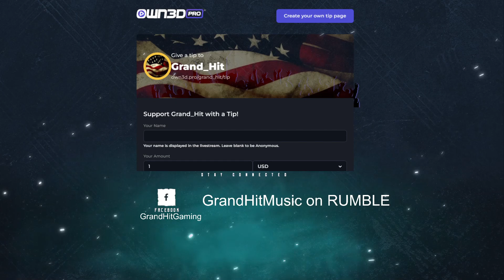Music Reaction To Yelawolf - Light as a Feather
If you would like to stay updated and show further support for our channel, there are several actions you can take. Additionally, you can join us on KICK for live-stream gameplay
For our video production equipment, we rely on the Marantz Professional Turret Broadcaster Video-Streaming System Bundle with AKG K240 Studio Pro Headphone.

Regarding music reaction videos, they are typically created to provide commentary and criticism on a specific song, artist, or genre. In these videos, the reactioner listens to the music and offers their thoughts, feelings, and opinions about it.